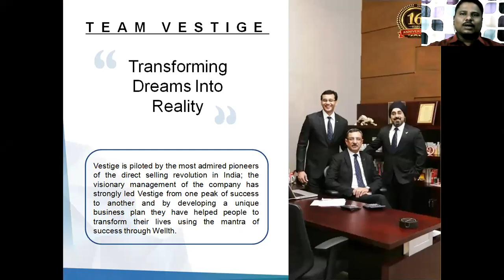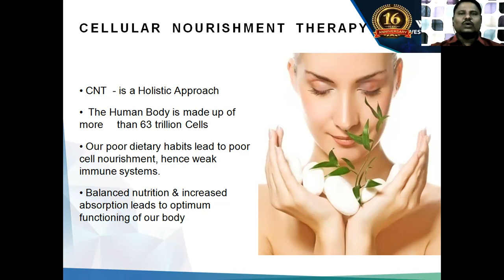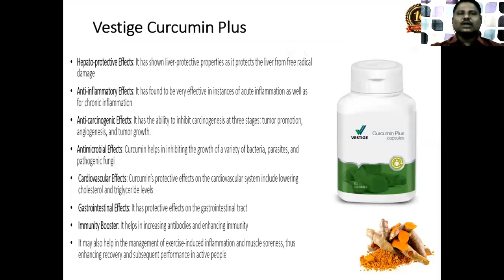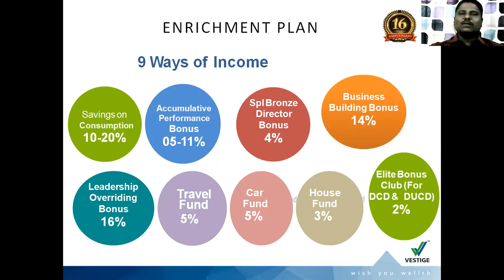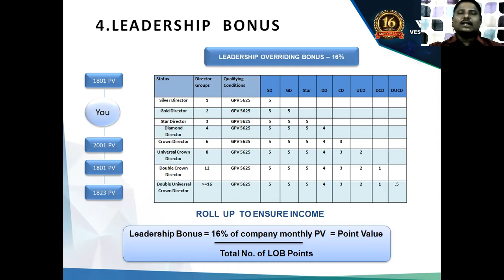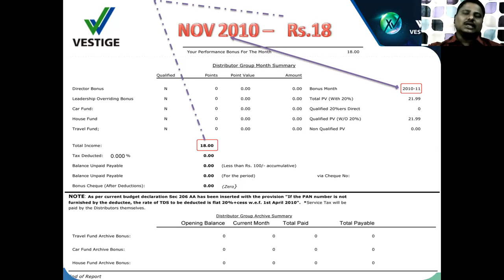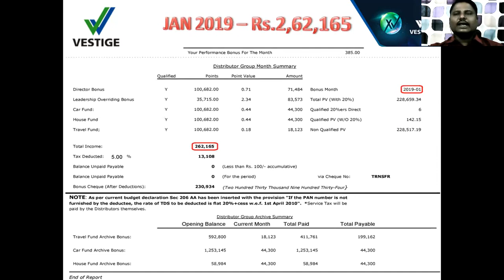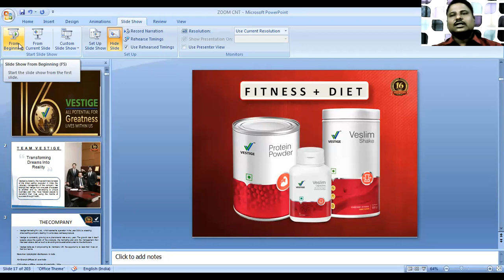CNT PRESENTATION BY OUR CROWN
Here is the CNT video present by our great leader Crown Director of vestige Mr S Senthilkumar within 25 minutes...Make use of this video.